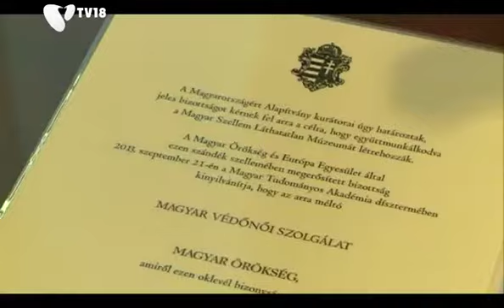[141011] Rangos elismerés a védőnőknek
Különleges elismerésben részesült a Magyar Védőnők Egyesülete tavaly. Az egészségügyi dolgozók Magyar Örökség díjat kaptak, amely után turné keretében körbe járta az országot az elismerés. Hozzánk most érkezett meg a díj, amelynek apropóján a Városháza Dísztermében kis ünnepséget rendeztek a kerületi védőnőknek.